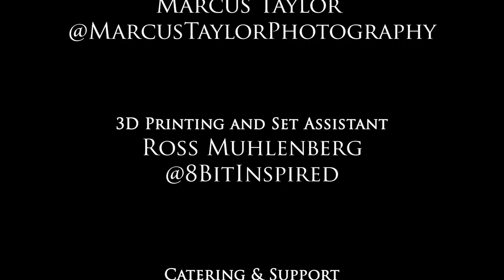Astrological Signs Underwater Highlight